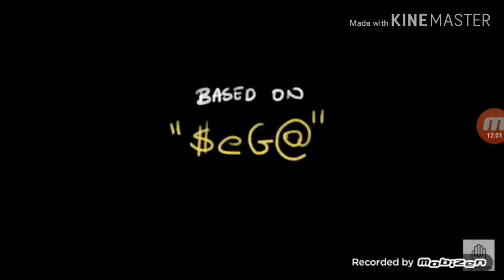Sans reacts to 5 undertale animations